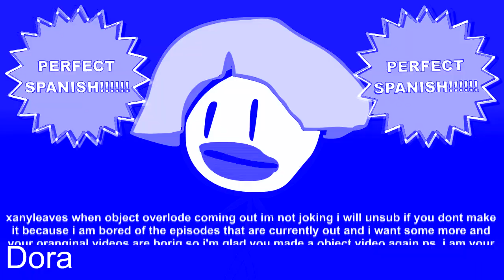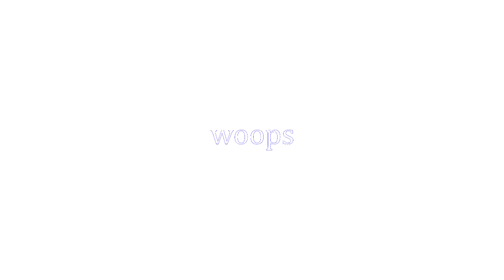BFDI Auditions Remake In Electronic Sounds